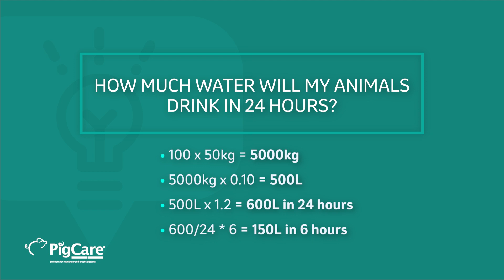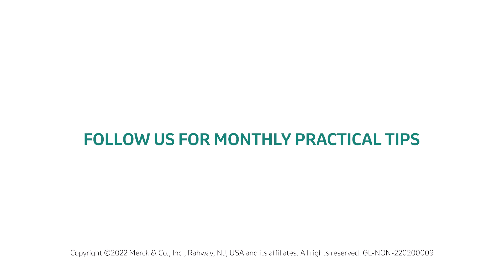10 Tips for Swine Farming #4: MEDICATION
To ensure optimum water medication, the dose must be correct. Therefore, you must carefully calculate the quantity of medicines and adjust them accordingly to the corresponding volume of water, always considering the weight of the animals to be treated. Watch this demonstration from Hongyao Lin, APSA Technical Director-Swine, explaining how to perform the calculations correctly.